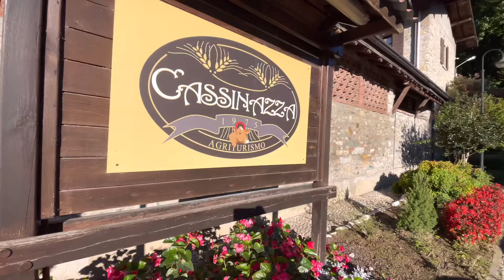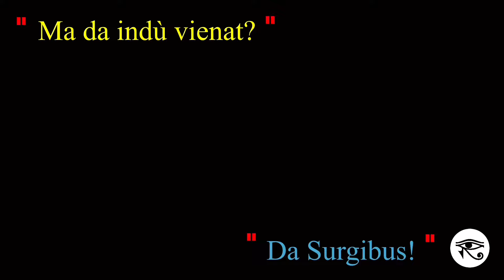Cambio di rotta all’ultimo minuto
IN QUESTO EPISODIO: portiamo il furgone montato alla bene/meglio a casa dei genitori di Nicola dai quali, per il momento, rimarrà parcheggiato nel garage del giardino di casa.

Una volta preparato il camper che ci ospiterà nella nostra vita a Lanzarote, partiamo per Como, dove rimarremo per i 4 giorni previsti del corso professionalizzante di Human Design System.

Il 15 settembre era quindi prevista la partenza da Como verso Cadiz (dove ci imbarcheremo per le Canarie il giorno 21), un viaggio via terra che vede attraversare la Francia ma che non vedrà mai il suo inizio: cambio di rotta all’ultimo minuto!

CHI SIAMO:
Siamo una famiglia che vive in camper. Restauriamo furgoni per passione.

Grazie !

Jenni, Quelli di Surgibus